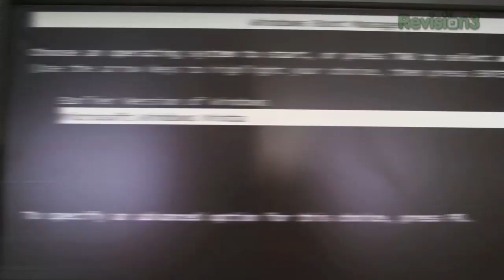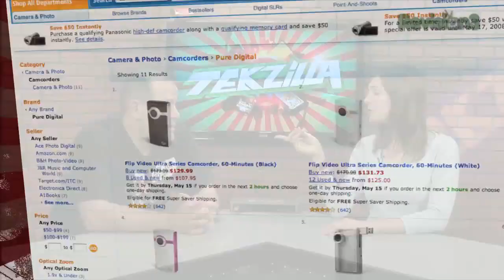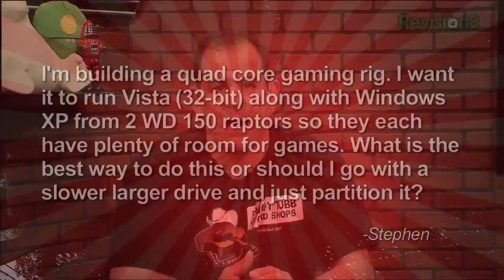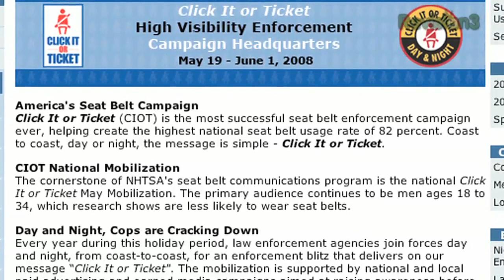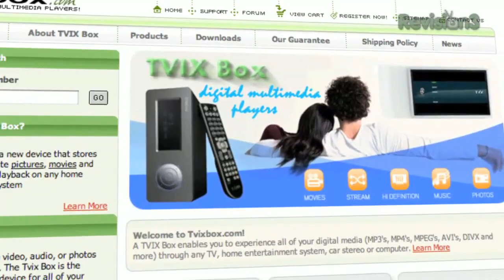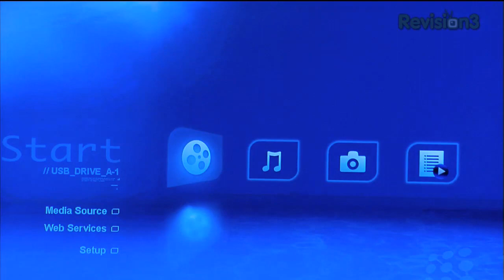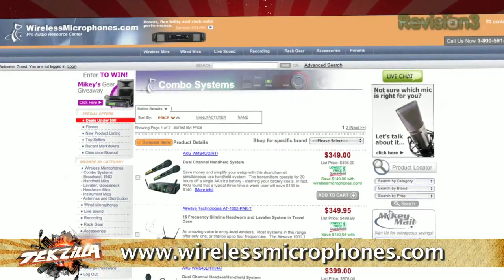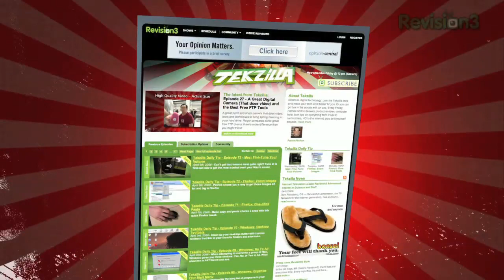A Better Camera for YouTube. Win a Zune. Dual Boot XP ...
Dual Boot XP and Vista: We have step by step instructions. You asked, we review the Popcorn Hour A-100 media player. Google Earth. Inside the Internet Archive. Drying wet electronics.